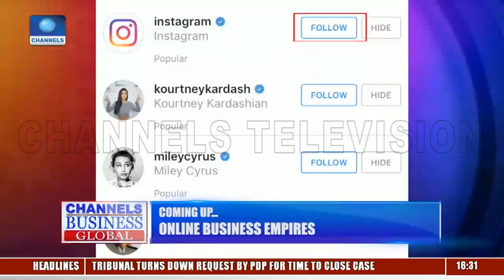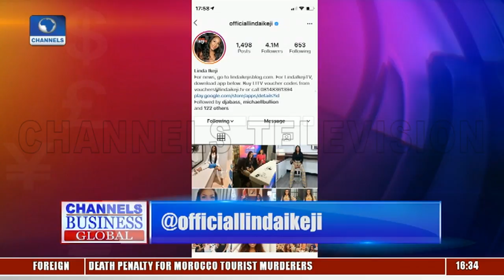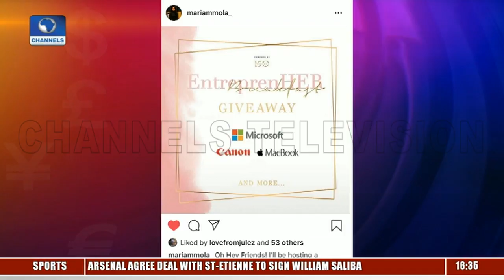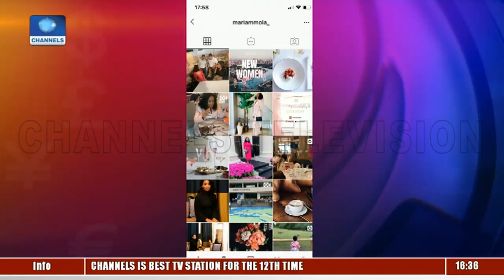Linda Ikeji, Mariam Mola Discuss Online Business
Channels Business Global